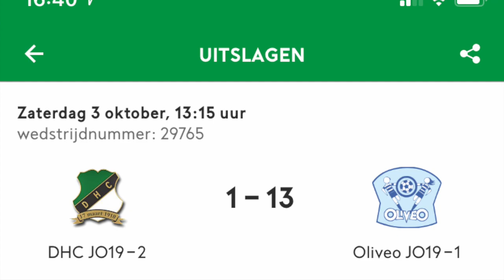DHC JO19-2 - OLIVEO JO19-1 hoofdklasse voetbal Delft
OLIVEO JO19-1 met een uitwedstrijd in Delft tegen DHC JO19-2. Foto's Geen publiek apart van de rijders en slecht weer, maar wat een uitslag! OLIVEO JO19-1 was te sterk en had veel kansen en maakte ook veel doelpunten. 13 doelpunten om precise te zijn. OLIVEO pakt winst in Delft 1-3 tegen DHC JO19-2.

DHC JO19-2 - OLIVEO JO19-1 hoofdklasse voetbal in Delft.